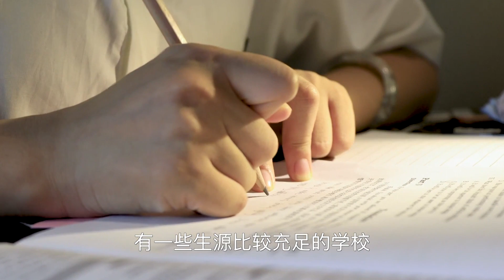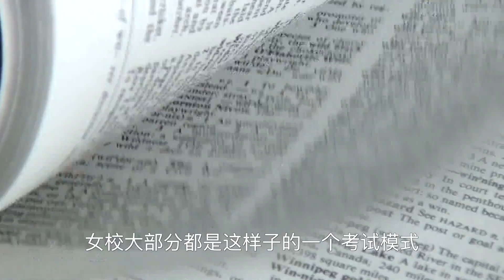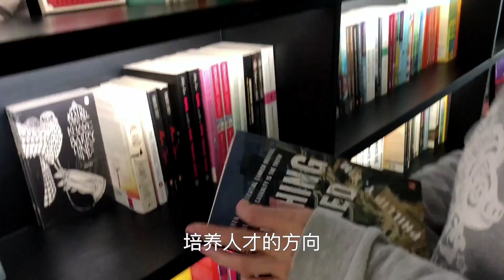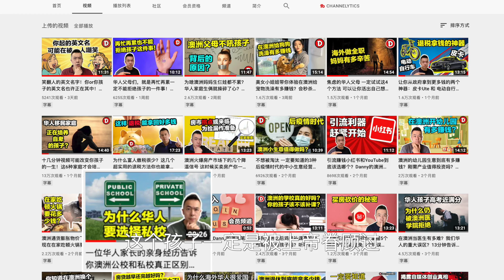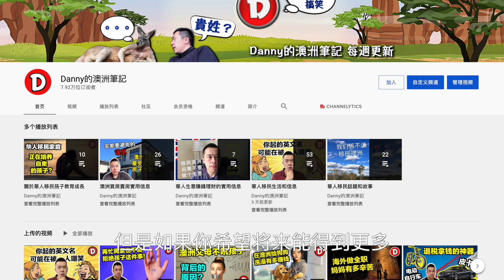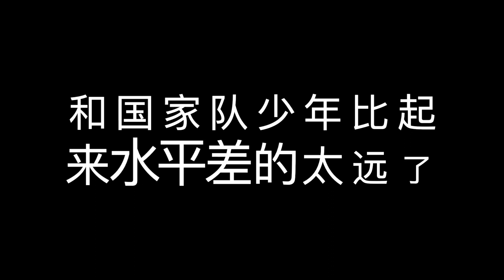培养出3个奖学金娃的华人妈妈告诉你 培养孩子拿到奖学金最重要的是什么！Danny的澳洲笔记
Danny这一期邀请到培养出三个奖学金孩子的华人妈妈Lisa来和我们聊聊澳洲中小学奖学金的具体信息，以及她背后的对孩子教育和引导的一些经验和建议，希望能够帮助到广大华人父母朋友！
视频目录：
00:00 开篇
00:54 学术奖学金
03:34 音乐奖学金
06:33 General Excellence 奖学金
10:34 Lisa能够培养出三个奖学金娃的经验和建议

Danny的海外华人个人品牌训练营第五期，报名入口：

第五期训练营分为三个部分：

第一部分，报名后开通保姆级的线上工具课程，新媒体运营是一门系统的学问，然而大部分华人把小红书做成了朋友圈的自嗨，没人看，或者当成了广告平台被限流，如何想利用起来小红书的本地流量推送，吸引更多的潜在用户增加收入，工具课程里面讲的清清楚楚 ：

第二部分，11月27日到12月11日的6次直播讲座，所有讲座都有录像下载，可以保存反复观看学习。我们会把半年来培养出的海外华人同学账号背后的经验和技巧都告诉大家！

第三部分，直播课结束后每一位同学的账号一对一账号诊断，一对一的回答关于你起号或引流变现中的困惑。

我们只用效果来说话！咨询加微信 Dannyhanli
有效精准的流量是所有商家的刚需，可以花钱去租人流量高的地段，但同时别忘了，在互联网时代下，线上流量会更便宜，触及面会更广，更有效！有些事情想着想着就黄了，但做着做着就成了，未雨绸缪，提前行动永远是一个明智的选择！加油！